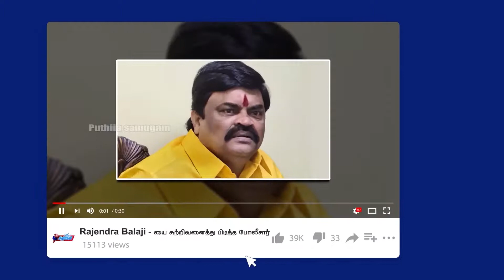Jallikattu பரிசு பெற்ற நபர்கள் || jallikattu 2022 winners list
தமிழ்நாடு செய்திகளை தெரிந்துகொள்ள எங்களோடு இணைந்திருங்கள்!

headlines today,
today headlines,
breaking news,
viral news, today news tamil,
news tamil, news,
 latest news, tamil news online,
tamil news today, tamil news,
dmk, omicron, mk stalin, live news